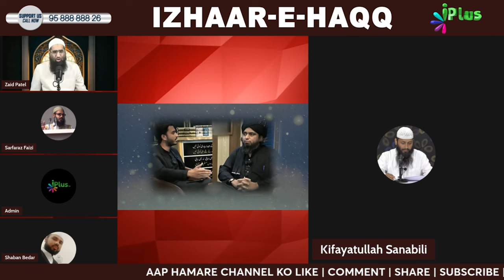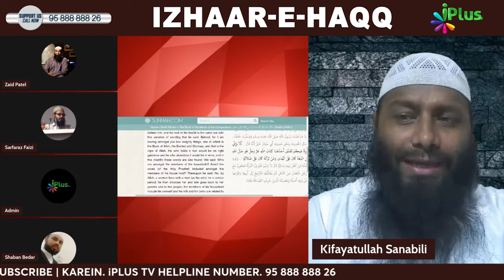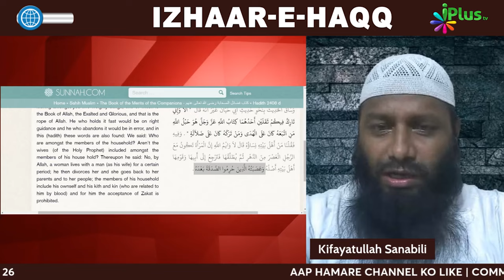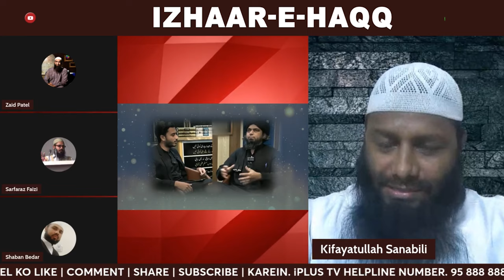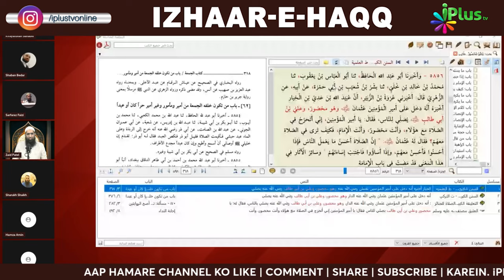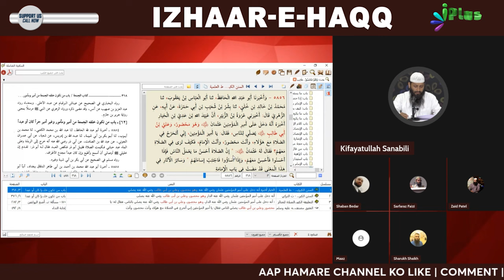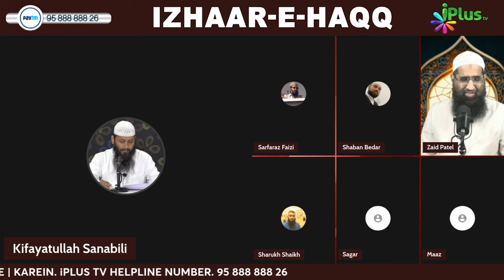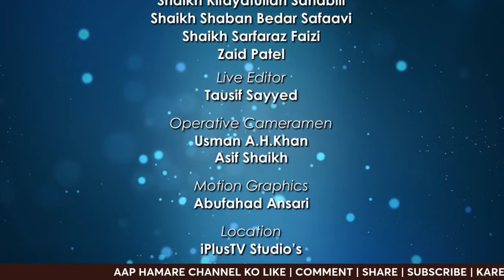Rawafiz Tareekh Aur Aqaid Part 02 (IZHAAR-E-HAQQ) EP 44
UPI : donateilm@icici